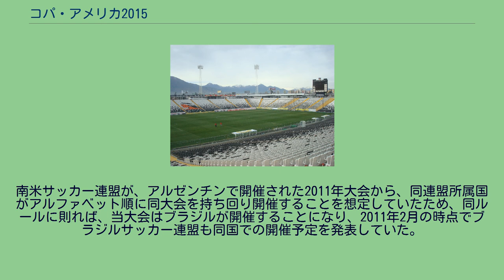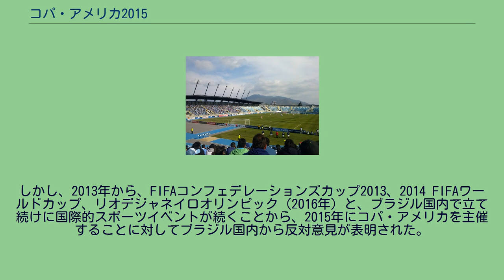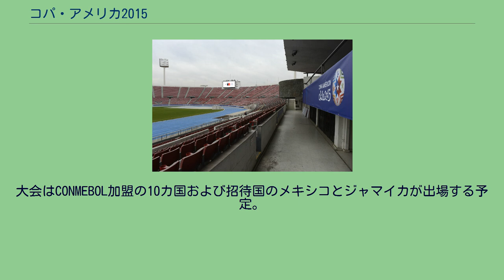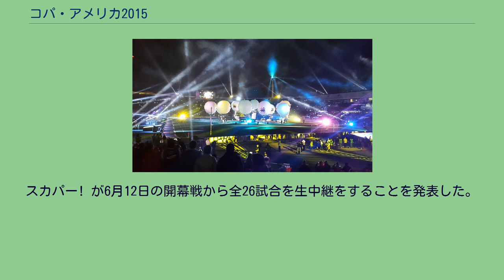コパ・アメリカ2015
コパ・アメリカ
開会式 コパ・アメリカ2015（西: Copa América 2015）は、2015年6月11日から7月4日にかけて、チリで開催された 第44回目のコパ・アメリカである。
チリが初優勝を果たし、FIFAコンフェデレーションズカップ2017への出場権を獲得した。
南米サッカー連盟が、アルゼンチンで開催された2011年大会から、同連盟所属国がアルファベット順に同大会を持ち回り開催することを想定していたため、同ルールに則れば、当大会はブラジルが開催することになり、2011年2月の時点でブラジルサッカー連盟も同国での開催予定を発表していた。
しかし、2013年から、FIFAコンフェデレーションズカップ2013、2014 FIFAワールドカップ、リオデジャネイロオリンピック（2016年）と、ブラジル国内で立て続けに国際的スポーツイベントが続くことから、2015年にコパ・アメリカを主催することに対してブラジル国内から反対意見が表明された。
南米サッカー連盟会長のニコラス・レオスは、同連盟の100周年を記念する意味もこめ、同連盟に所属こそしていないものの1993年から毎回コパ・アメリカに招待されているメキシコでの代替開催すら示唆していたが、ブラジルサッカー連盟と、本来の順番であれば次回に当たる2019年の同大会を主催する予定だったチリサッカー連盟による協議の結果、ブラジルとチリが開催権を交換する形で合意、2012年5月、開催権交換が正式に認められ、チリでの開催に至った。
大会はCONMEBOL加盟の10カ国および招待国のメキシコとジャマイカが出場する予定。
当初はメキシコと日本が招待される予定であったが、日本が2013年に制定されたFIFAの新規定（1年に2つの大陸選手権に出場できない。日本は2015年1月に開催されるアジア杯に出場）ならびに「海外組に対する招集の拘束力がない」ことを理由に出場を辞退。
日本の代替国として中国が招待された。
しかし中国もアジア杯出場により、代わってジャマイカが出場することとなった。
時刻は全て現地時間（UTC-3）。
ペルー v ベネズエラ コロンビア v ペルー ブラジル v ベネズエラ 各組3位チーム 準々決勝 チリ対ウルグアイ戦 準々決勝 ブラジル対パラグアイ戦 準々決勝 チリ v ウルグアイ ボリビア v ペルー アルゼンチン v コロンビア ブラジル v パラグアイ 準決勝 チリ v ペルー アルゼンチン v パラグアイ 3位決定戦 ペルー v パラグアイ 決勝 チリ v アルゼンチン ※PK戦の場合は引分として計算する。
スカパー! が6月12日の開幕戦から全26試合を生中継をすることを発表した。
地上波ではテレビ東京が決勝を録画放送する。